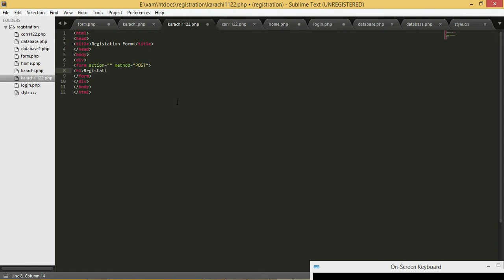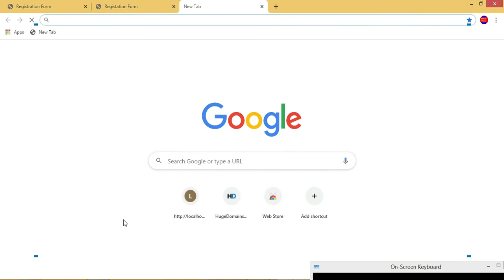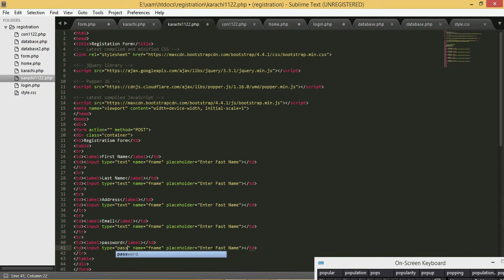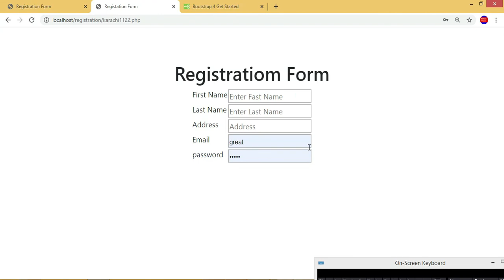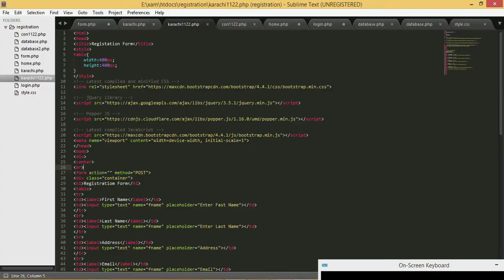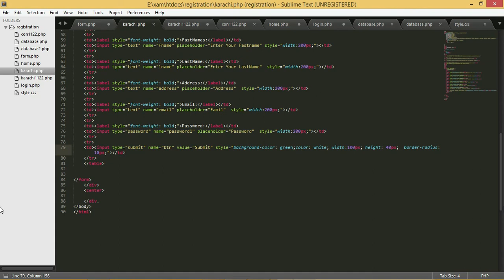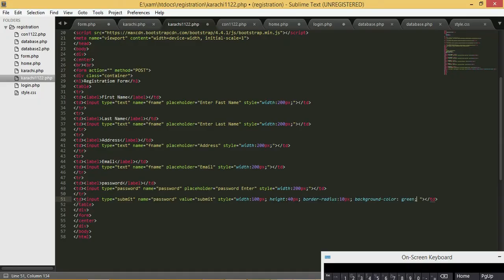User Registration Form With PHP And MySQL Tutorial | MySQL Database | Part 1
User Registration Form With PHP And MySQL Tutorial  | MySQL Database
Java And MySQL - How To Insert Update Delete and Display Data in jTable [Part 1] [With Source Code]
ava And MySQL - How To Insert Update Delete and Display Data in jTable [Part 2] [With Source Code]